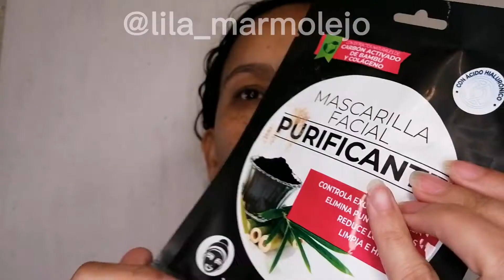mi rutina de noche para cuidar mi piel